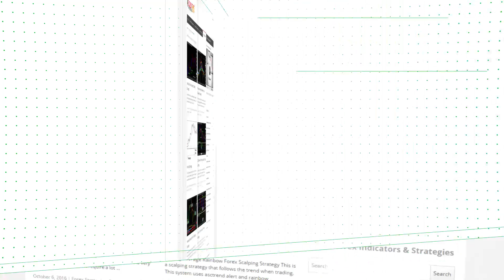i BB Width – indicator for MetaTrader 5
Download i BB Width – indicator for MetaTrader 5

-About-

Forex Strategies
Forex Indicators
Forex Systems